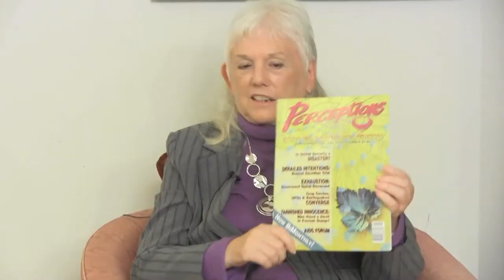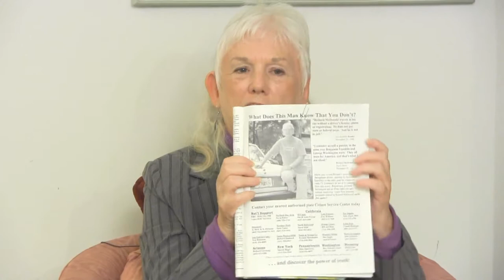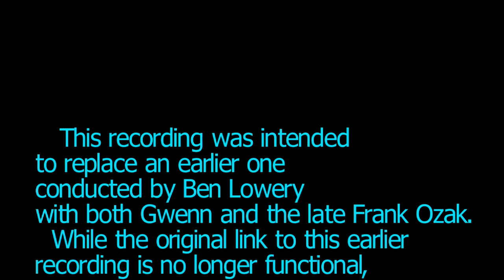Gwenn Wycoff Common Law Trust Basics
This 1 hour and 7 minutes long attempt to redo the Ben Lowery Interview came out quite differently than the original Ben Lowery Interview. Without any announcement, even to our newsletter list, it has been on the Internet since the second week in June, and has attracted enough attention to start meandering through the Internet.

There is much more detail about the role of the Settlor, Trustees, Executive Secretary and Beneficiaries, along with a smattering of new information. We added more juicy details on other subjects. For example, we have the story about the effort to remove from The Art of Passing the Buck, Volume II the information that the IRS situs is in Puerto Rico. Obviously, the DOJ failed, as it remains in Volume II, but the background of how we came to that information is to some amusing, to others just plain scary.

It was two days after we accomplished redoing the Basics interview, and here comes a copy of the original Ben Lowery Interview. It is just as well, because the second interview is sufficiently different from the first one so it will not be boring if both of them are viewed.